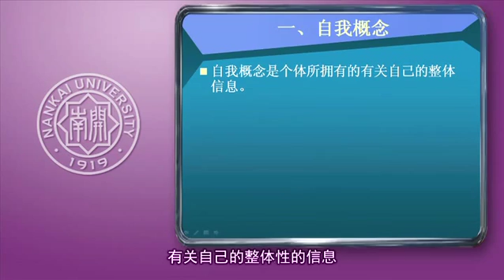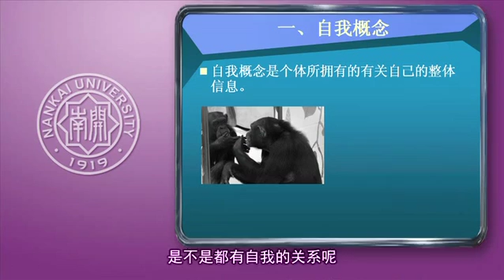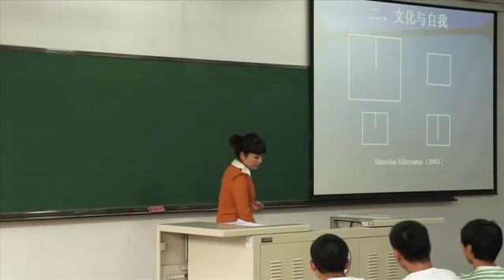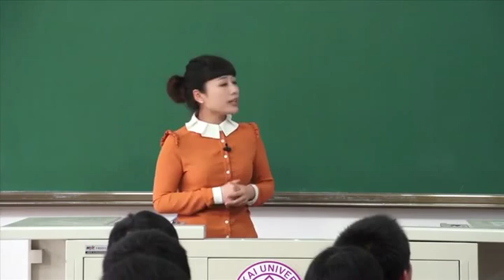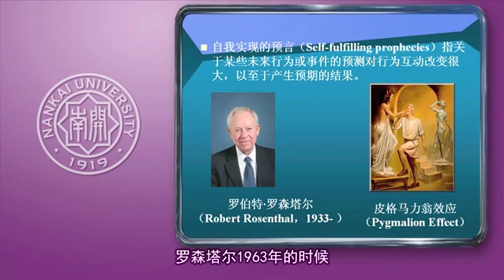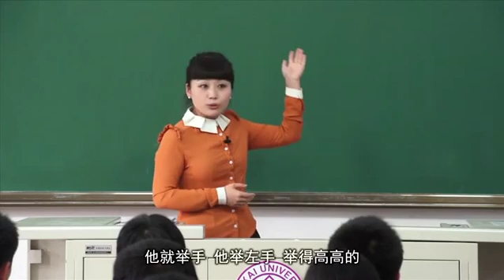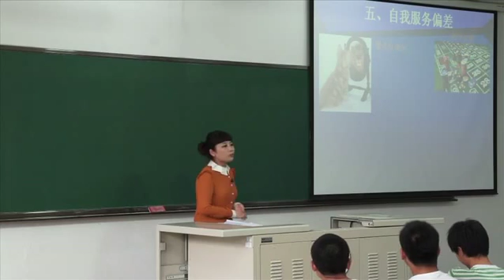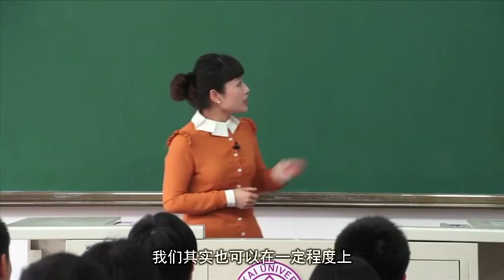易學族 0451__ 心理學與生活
課 程 簡 介:
  是什麼可以讓你更好地認知自己、發現自我，心理學帶你體會尋找自我的樂趣；是什麼讓你展現出與眾不同的A型特質，心理學家教會 你在激情燃燒的同時如何柔情似水。本課程為你提供心理和行為科學研究的最新進展，同時給你介紹實踐和應用的技巧，將心理學帶入你的 生活，和你一起幸福出發！

[第1集]  發現自我之旅
   賽凡提斯說，把認識自己作為任務，這是世界上最困難的課程。“認識你自己”也是一條鐫刻在德爾菲智慧神廟上的箴言。“我是誰？”這一問題是古往今來一直讓人類迷惑的問題。現代心理學將自我研究列入中心議題，本講帶你一起瞭解自我概念、文化與自我、自尊、自我實現預言和自我服務偏差。當我們能準確地認識自己的時候，我們便擁有了人生真正的價值。

[第2集]   A型人格

   你是時間緊迫感很強、做事速度快的人嗎？你是缺乏耐心、脾氣暴躁、火急火燎的人嗎？你是爭強好勝、雄心勃勃、喜歡競爭的人嗎？一個來自心理學中的術語概括了這類人的特質，這就是A型人格。本講帶你走進激情燃燒的A型人，從其表現、正面特質、負面特質和改善的方法與技巧來區分他和柔情似水的B型人的差異。

[第3集]  吸引力的秘密
   人們經常說“莫名我就喜歡你”。心理學家告訴你，世界上沒有“無緣無故的愛”。是什麼因素使一個人喜歡或愛上另一個人呢？在有關人的話題中，沒有比這個更能吸引人的興趣了。本講帶你從接近、相似、互補、關係回報、外貌吸引力等方面一起瞭解吸引力的秘密。

[第4集]  非言語溝通
   人不是在孤立的荒島上生活，每天人們透過語言和其他符號系統向別人表達自己的思想和感情。藉由溝通，人與人聯接起來，不再過著孤單的生活；透過溝通，人們互相影響別人的思想和態度。本講帶你一起發現那些不為人知的溝通秘密,其中包括可以表情的面部符號、可以達意的身體姿勢，以及潤物細無聲的情境文化和人際距離。

[第5集]  告別壓力山大
   社會進入了快速多變的時代，“快速”使人不斷地跟進時代的步伐，“多變”增加了人心理上的不安全感，壓力成為時代進步的附屬品，對人類心理提出了巨大的挑戰。本講帶你從壓力的本質、壓力反應、壓力模型、壓力來源、壓力的管理與應對出發，一起學會告別壓力山大，找到開啟幸福之門的鑰匙。